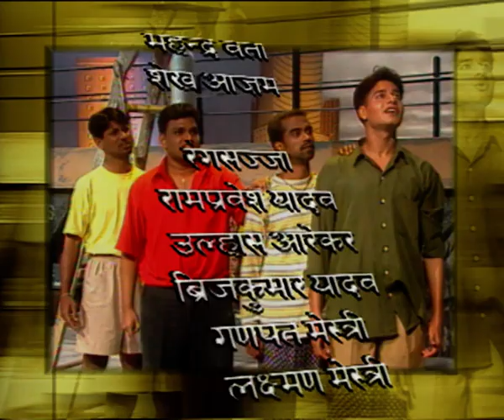Marathi Short Play | Kirr Kirr | किर्र किर्र | Ep 16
किर्र किर्र.. लेखक - रुपेश कदम...  निर्माता - दिग्दर्शिक - मदन कानडे
DD Sahyadri
Doordarshan Mumbai
Sahyadri Marathi
Show : ' Marathi Short Play '
Artist : दिपेन्द्र माथुर
विजय सुर्यवंशी
राहुल पवार
रविराज नर
आणि इतर
Social Media Operator : सई सागर मांजरेकर
Producer Director : मदन कानडे..